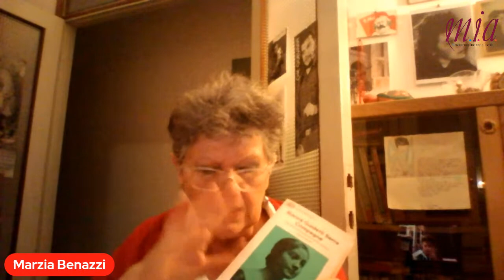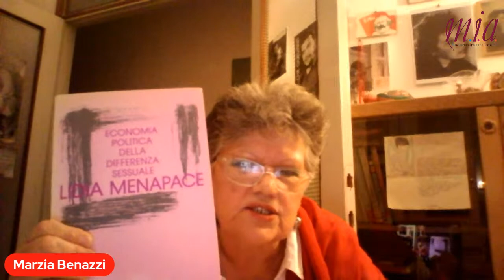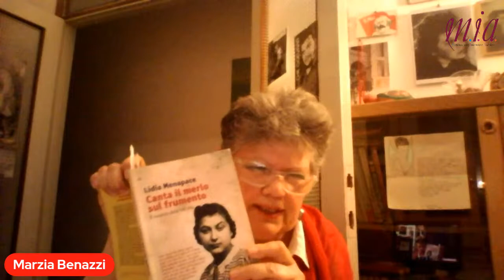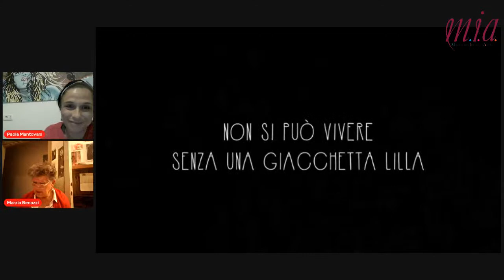Lidia Menapace - Io, partigiana. La mia resistenza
Associazione MIA, centro anti-violenza di Casalmaggiore, in collaborazione con la sezione ANPI di Casalmaggiore, vi invitano all'evento organizzato in occasione della celebrazione del 25 aprile.
La serata rientra nella rassegna di eventi "Camminare Diritte: Storie di Resistenze al Femminile", nata nel 2016 per raccontare la resistenza partigiana attraverso l'impegno delle donne.
Condurrà l'incontro la Prof.ssa Marzia Benazzi, docente di Storia e Filosofia la quale ci accompagnerà nella scoperta della figura e del ruolo di Lidia Menapace, il suo impegno come partigiana prima e come attivista femminista poi.
L'evento si svolgerà giovedì 29 aprile alle ore 20.30 in diretta streaming sulla pagina Facebook di MIA e sul Canale YouTube di MIA.
L'evento è gratuito e accessibile a tuttə, chi volesse interagire con la diretta potrà scrivere sulla chat che sarà presente sotto i video.